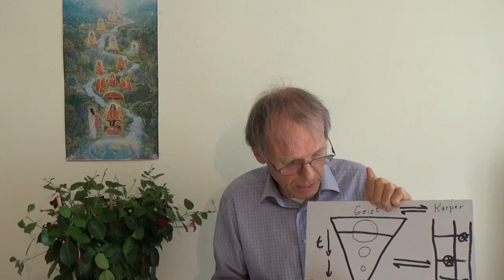28 „Haben wir einen freien Willen - Maharishi rettete 1978 durch seinen freien Willen mein Leben?“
46:54 Solange wir nicht unser Selbst verwirklicht haben, haben wir einen freien Willen, uns gegen die Naturgesetze zu verhalten. Nach der Selbstverwirklichung handeln wir im Einklang mit der Natur, auf der Grundlage unseres freien Willens.